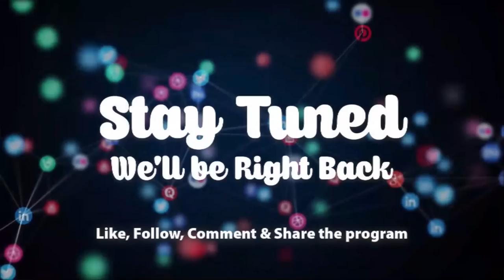I'm unable to conceive and he's responsible - woman alleges | Ewiase Mu Nsem 19-10-21